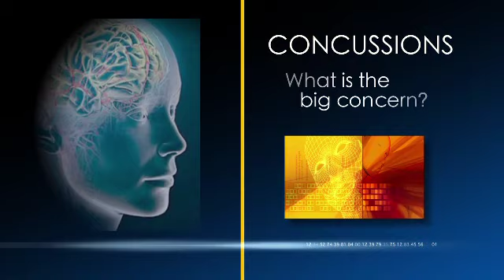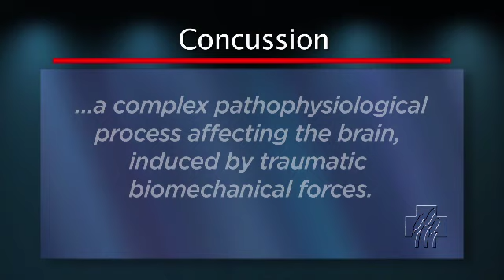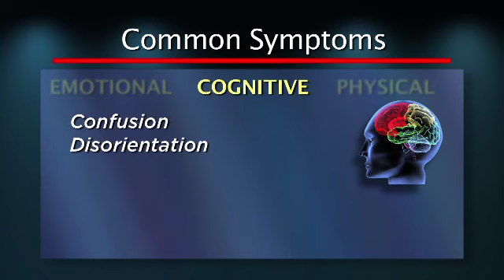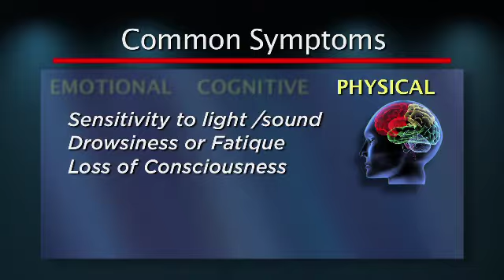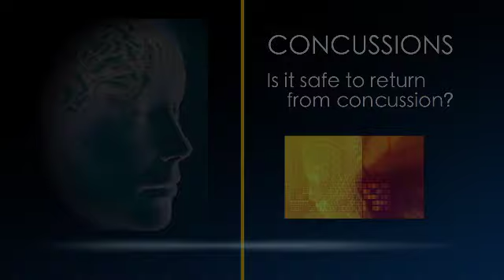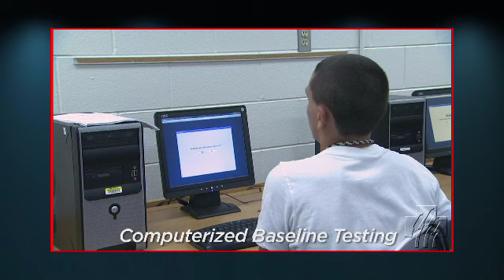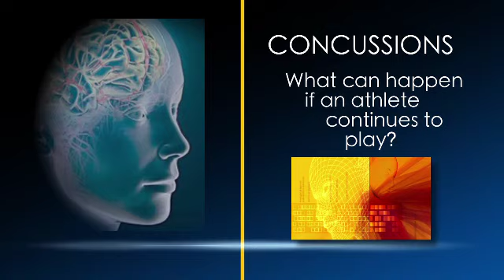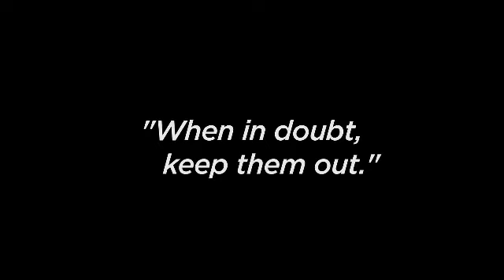Concussions - what parents need to know.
Identifying and managing a potential concussion situation correctly can significantly improve the outcome and minimize the impact of this potentially devastating injury. In this video leading experts will introduce you to what you need to know about concussion before your season begins, to help you make informed decisions.

This post is part of "Sports Wrap" a series dedicated to helping athletes, parents, and coaches achieve their goals.